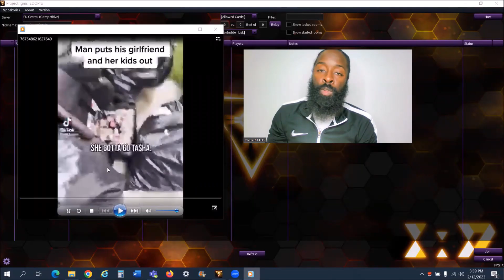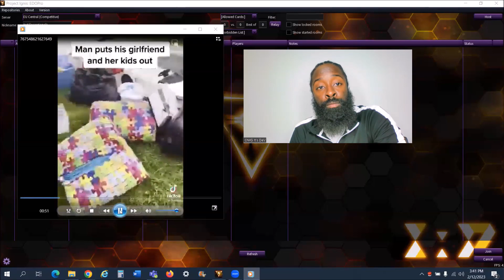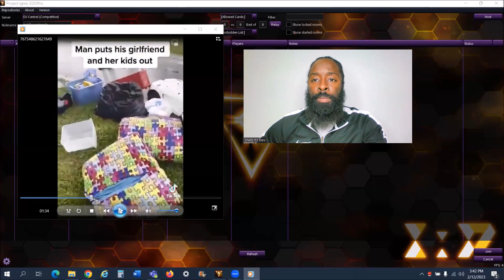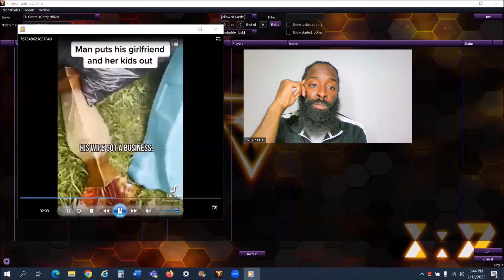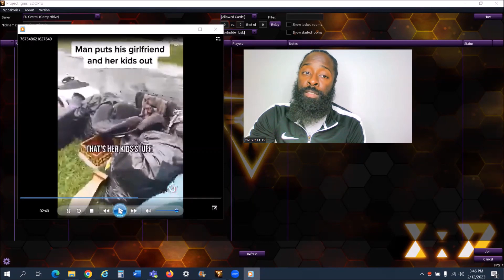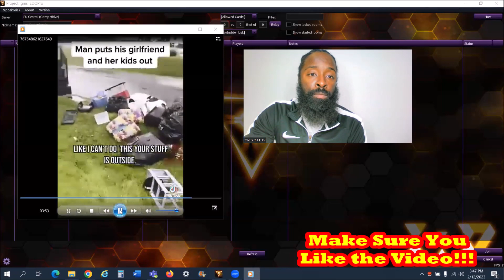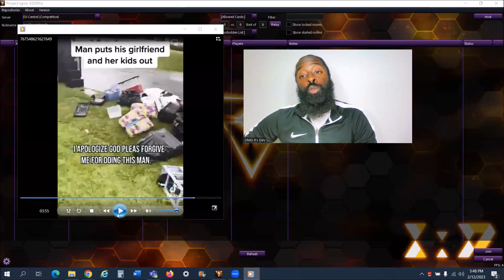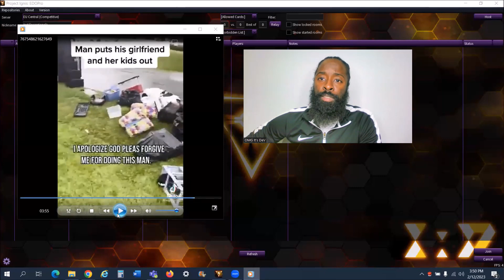Fellas, Will You Throw-out Your GF if You Get Fed Up of Her and Her Kids Bull Sh*t...?